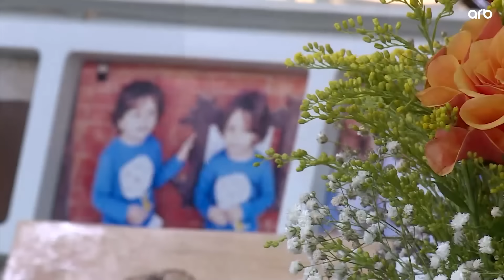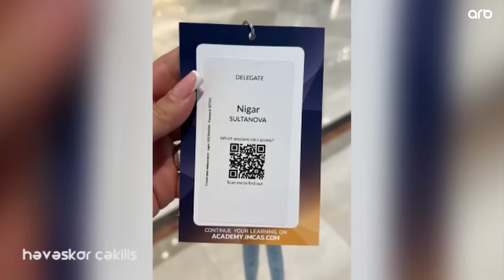Günaydın Azərbaycan 17.06.2023 Tam veriliş / Gunaydin Azerbaycan 17.06.2023 Tam verilish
Günaydın Azərbaycan! 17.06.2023 Tam veriliş / Gunaydin Azerbaycan 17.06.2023 Tam verilish ARB TV
► Şənbə və bazar günü saat 10.00-da ARB TV-də

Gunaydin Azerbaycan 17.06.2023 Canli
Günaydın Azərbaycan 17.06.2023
Günaydın Azərbaycan 17 iyun 2023

Aparıcı: Xoşqədəm Hidayətqızı və Doğuş